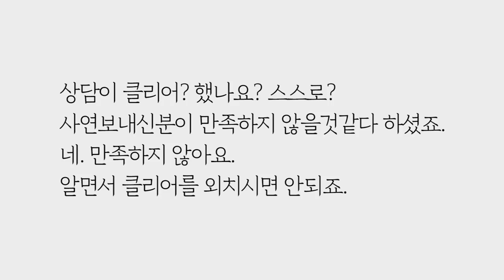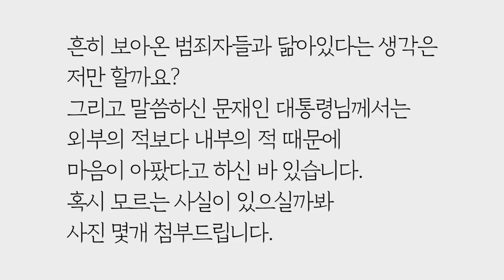이재명, 홍시맛이 나서 홍시맛이 난다고 했는데..(에이전/리얼-) by.황상민의 심리상담소:황심소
2) WPI 검사
황상민의 심리연구소 홈페이지

3) 황심소에서 광고주를 모십니다.

4) 개인 상담 시 개인 신상 정보 관련 **

5) 황심소 들을 수 있는 채널
팟빵, 유튜브

7) WPI 교육 워크샵
위즈덤 센터로 문의

7) 기타 황심소 문의

8) 황심소 후원